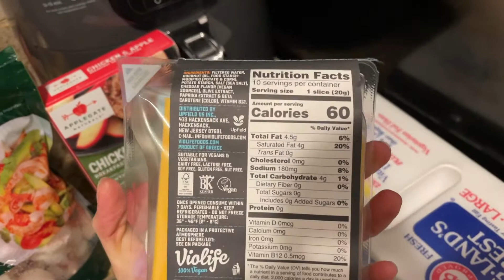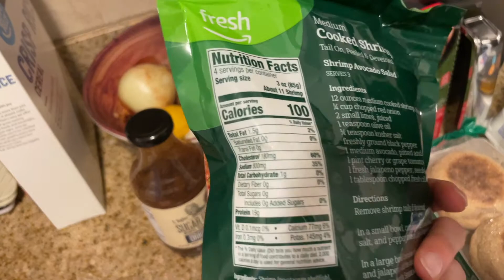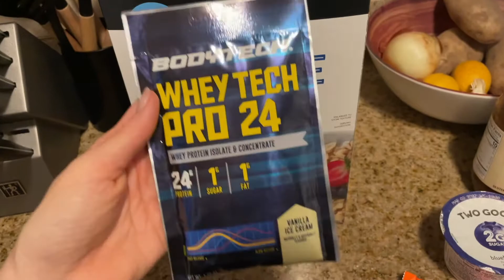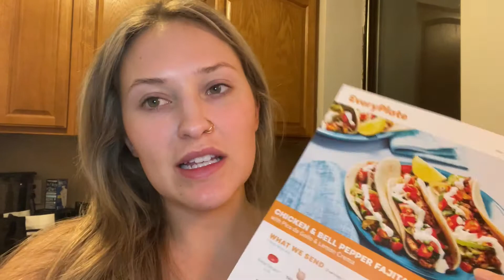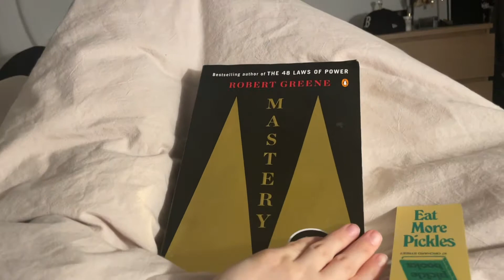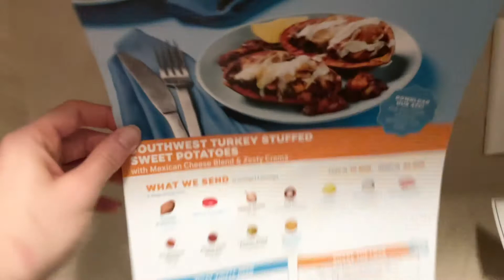Weekly Vlog #1 | Meal Prepping, gym, work & NYC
Watch to see your average girl living her best life in NYC.

I hope you enjoyed this video as much as I enjoyed making it. This video is an average week in my life living in NYC, working full time and time spent outside of work.